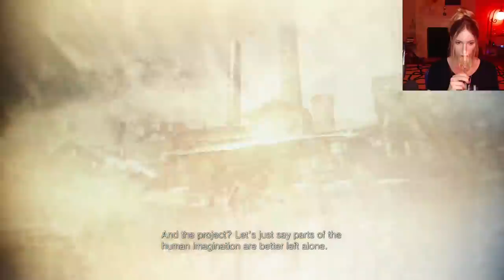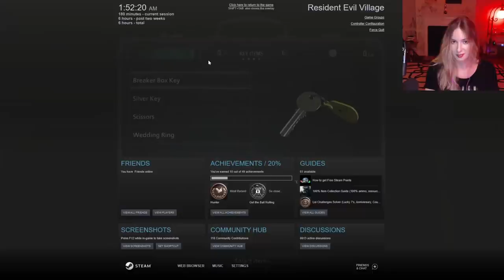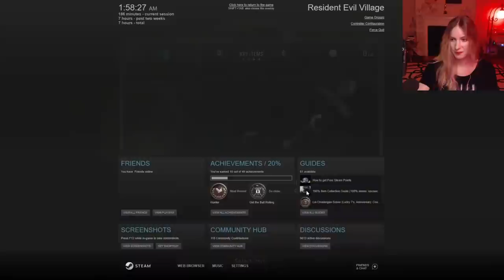Resident Evil: Escape from Gaslight Manor | ContraPoints Live